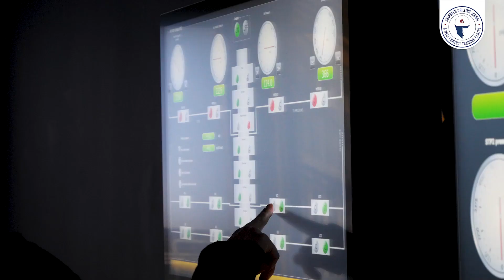Aberdeen Drilling School - Drilling Simulator Video